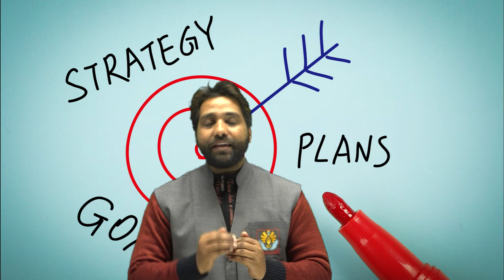आईटीआई छात्रों के लिए सबसे बड़ा Live Webinar | February 25, 2024 At 06:00 PM for ITI Students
Live Webinar for ITI Students Registration form

Live Webinar info Trade App Link

𝗛𝗲𝗹𝗽𝗹𝗶𝗻𝗲 𝗻𝘂𝗺𝗯𝗲𝗿 :-
✔️ आप हमें व्हाट्सएप भी कर सकते हैं।

आईटीआई छात्रों के लिए सबसे बड़ा Live Webinar, Live Webinar for ITI Students, ITI Students, iti preparation, live webinar for iti students, govt job through iti, infotrade